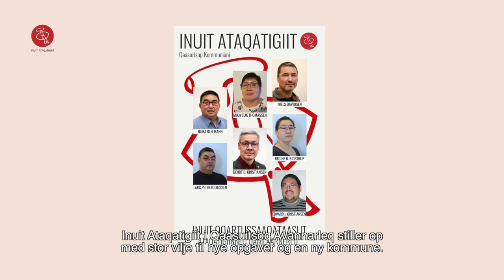2017 Ikaarsaariarnermi Qaasuitsup Kommunia Avannarleq/Qaasuitsup Nord 2017 kommunevalg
2017 Ikaarsaariarnermi Qaasuitsup Avannarleq - 2017 kommunevalg Overgangsudvalg Qaasuitsup Nord